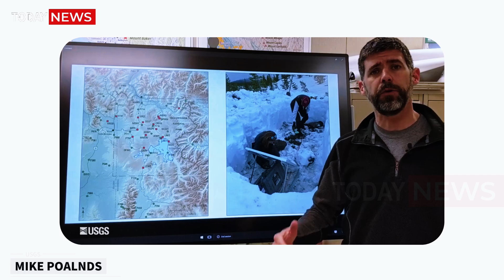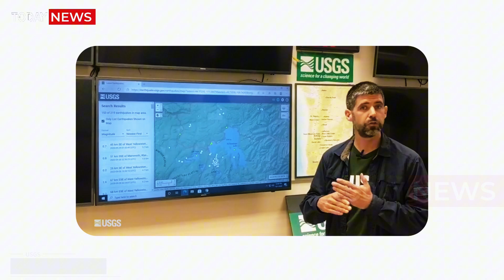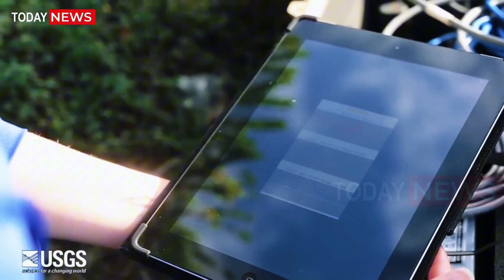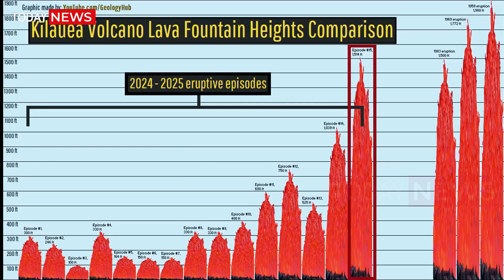Huge Eruption in Yellowstone! Horrific Camera 3rd Geyser Eruption Beneath The Earth's Crust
The Earth Awakens: How Beehive Geyser Set Off a Chain Reaction Across the Pacific Ring of Fire”

Yellowstone National Park, May 2025. Beneath the crystal-blue skies and snow-dusted trees of Wyoming, a violent burst of steam and scalding water tore upward into the air, signaling the sudden eruption of one of Yellowstone’s most iconic thermal features—the Beehive Geyser. Erupting with a thunderous roar, the geyser’s narrow vent launched columns of water over 200 feet high, blanketing the landscape in mist and drawing the awe of nearby visitors.

But unknown to those watching, this was not merely a display of geothermal theatrics. It was the beginning of something far more profound—a subterranean disturbance that sent invisible waves of energy deep into the crust of the Earth and triggered an alarming chain of geological events across two ocean basins.